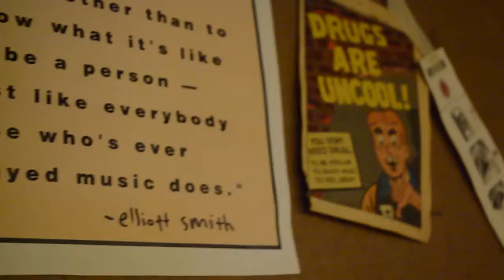Coconut Milk - Documentary